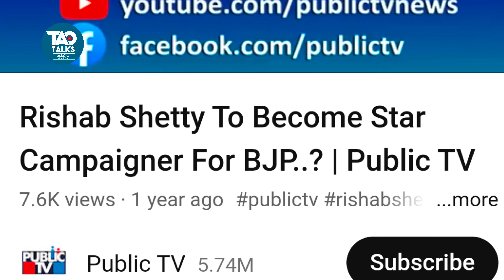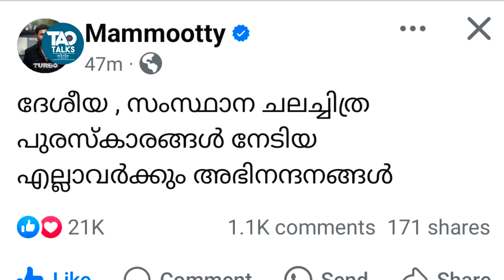മമ്മൂട്ടിയുടെ ഒരു സിനിമയും നാഷണൽ അവാർഡിന് അയച്ചിട്ടില്ല | National film award | Mammootty